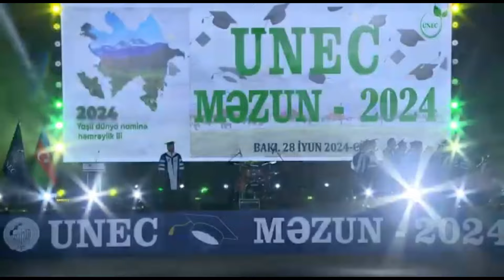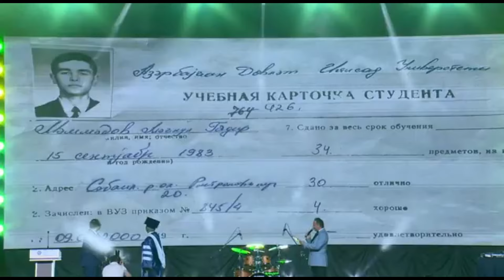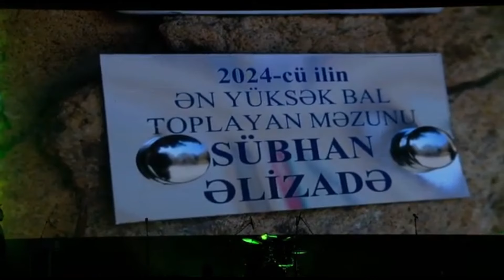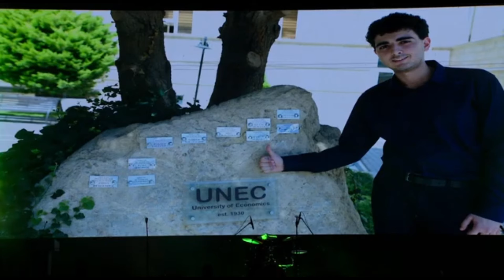UNEC Məzun Günü 2024 - Rəsmi hissə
2024 ©️ Bütün hüquqlar qorunur | UNEC